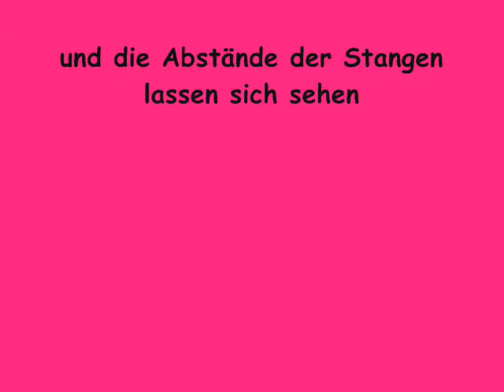Sam Slalom 2